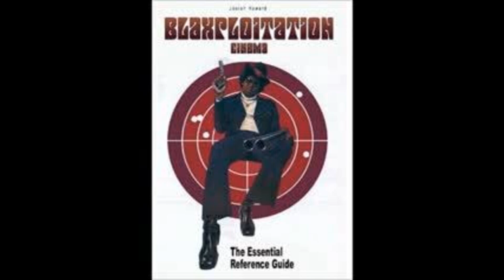Lil' Buck & The Top Cats - Monkey In The Sack